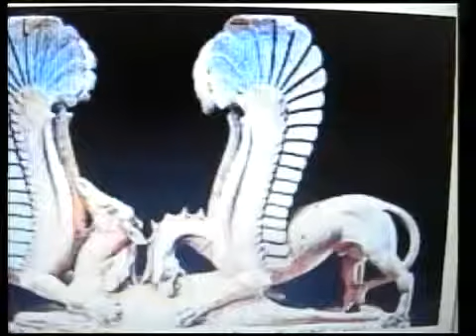Αεναον 27-05-11 Α' Μερος-00